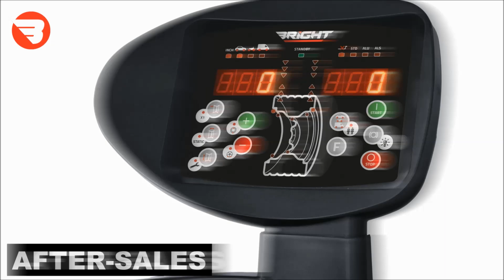Bright - Bright Premium promo - SAKA Trading